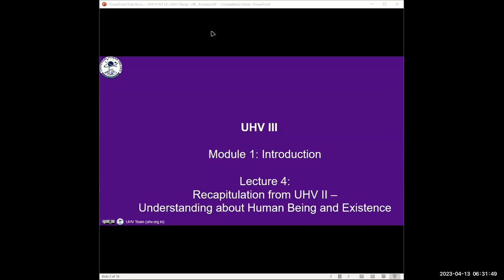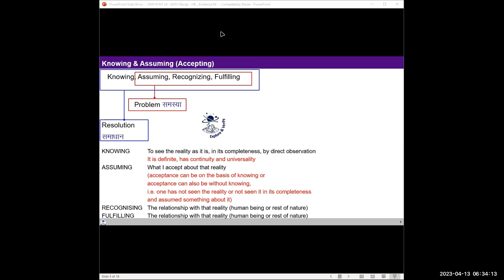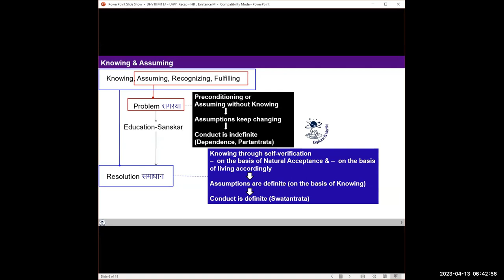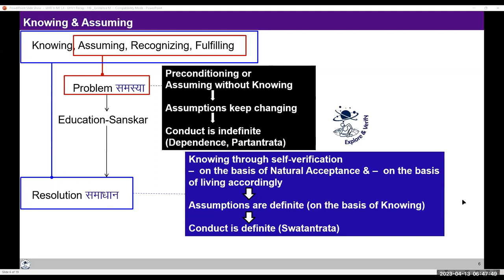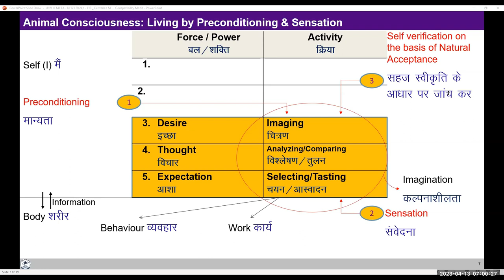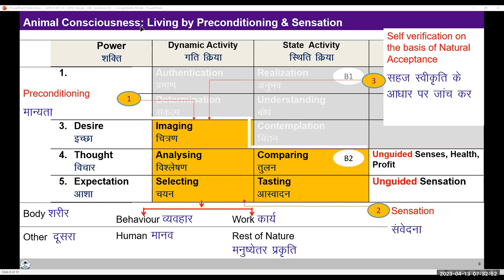D15 UHV III Batch 7 Knowing & Assuming Accepting 2023 04 13 Hindi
D15 UHV III Knowing & Assuming Accepting Batch 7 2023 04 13 Hindi

00:00 Recap D14
02:18 Knowing & Assuming(Accepting),
07:11 Q.1 How to differentiate between Knowing & Assuming?
11:51 Q.2 What is the relation between feeling & Conduct?
15:06 Animal Consciousness- Living by Preconditioning & Sensation,
26:01 Q.3 Is there any time gap or order between Imaging, Analysing, Selection?
30:03 Sharing/Discussion,
33:15 Q,4- What is the role of memory in Comparing, Selecting etc?
33:40 Q.5 What kind of activity is affirmation in mindfulness?
41:10 Animal Consciousness-. topic continued,
47:03 Assignment
47:49 Q.6 How to work on Feeling, Sensation & Preconditioning to get happiness?
50:18 Q.7 Please explain about dynamic activities & desire, thought & Expectation.
50:42 Q.8 Isn't Sensation a part of Body
52:00 Q.9 Is animal consciousness -living by Preconditioning & Sensation a bad thing?